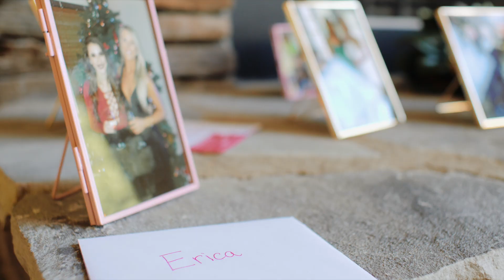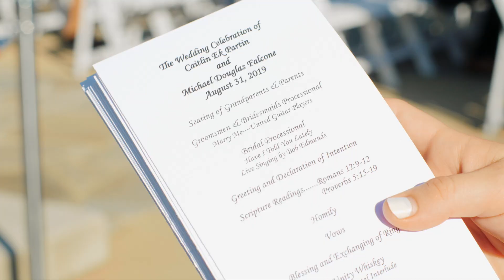Caitlin + Michael's Wedding Film in Asheville, NC || Grove Park Inn Wedding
"Caitlin is exceedingly loving and loyal. She's kind, thoughtful, and compassionate. She's the one who is going to always want to be with you for special events. She's the one who is going to call you one minute after 12 o'clock just so she can be the first one to wish you a happy birthday. She's the one that is going to make a card for you for special occasions including the message inside which will be far better than the ones you can buy in the store..." -Ken Partin, father of the bride

Wedding Venue: The Omni Grove Park Inn
Cinematography: Magic Hour Creative
Photographer: Rachael McIntosh Photography

Thank you Caitlin and Michael for keeping us in your family! It was an honor to produce Kensley and Abram's wedding film as well as yours. The tight bond of your families are one to behold, and we wish you the best and brightest future for you both.